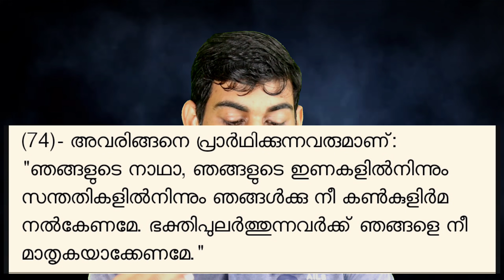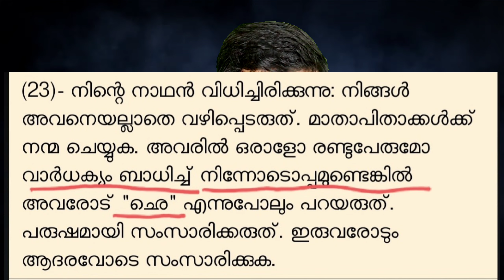എന്തുകൊണ്ടാണ് ഇസ്ലാം സ്ത്രീകളോട് അവരുടെ ശരീരം മറക്കാൻ നിർദ്ദേശിക്കുന്നത്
ഇസ്ലാം എന്തുകൊണ്ടാണ് സ്ത്രീകളോട് അവരുടെ ശരീരം മറക്കാൻ നിർദ്ദേശിക്കുന്നത് ?അതിൻ്റെ യുക്തിപരമായ അന്വേഷണമാണ് ഈ വീഡിയോ # ShajeerPulickal